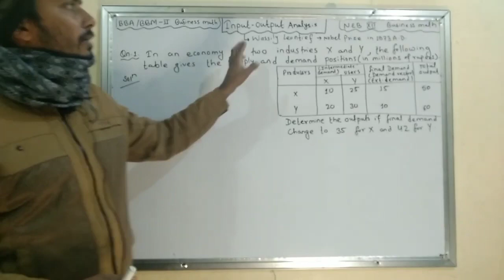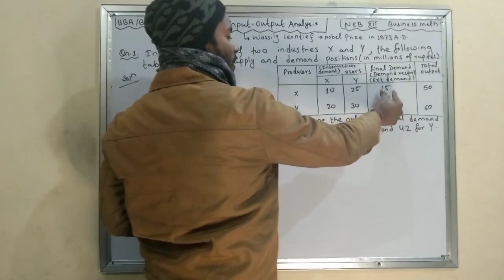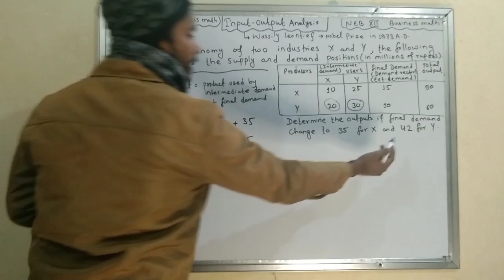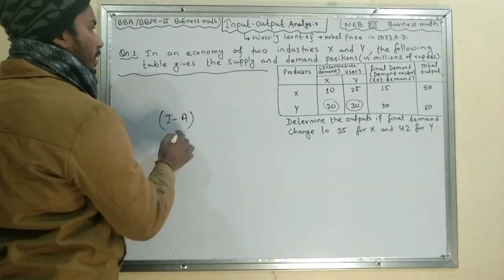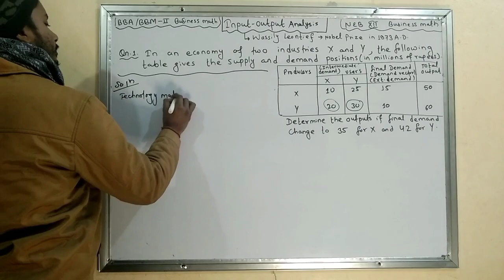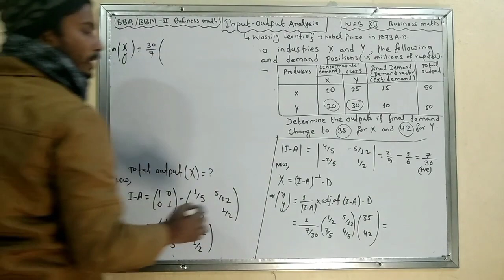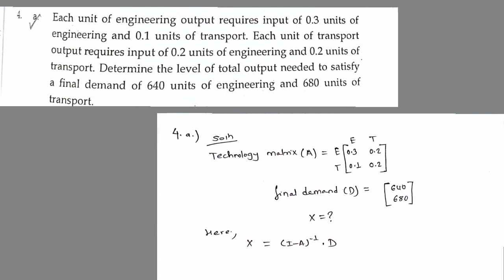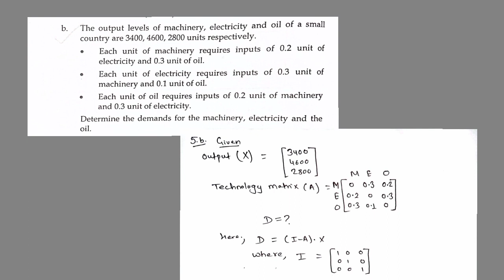Input output Analysis 1 shot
BBA BBM second semester Business mathematics TU